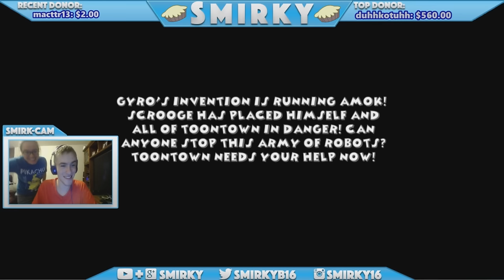Stream Highlight -- Toontown Offline Prologue Gameplay!!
This footage was captured on my Twitch stream!